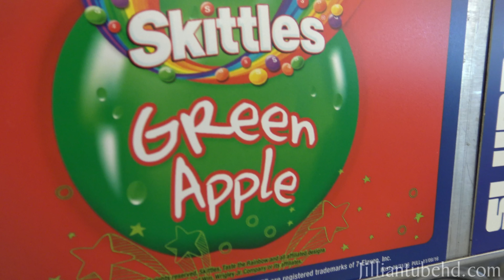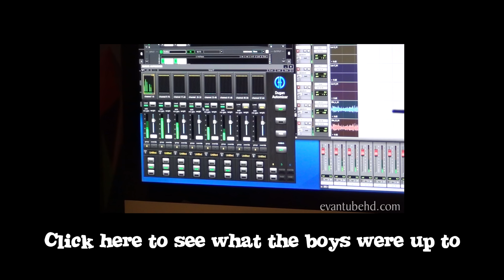GIRLS' VLOG - Monkey Bar Madness!!!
Jillian and MommyTube head off to visit Grandma while the boys are off on a LEGO Dimensions adventure at Maker Studios with Bratayley, Flippin' Katie and Working with Lemons.  Check out their vlog to see what happened!